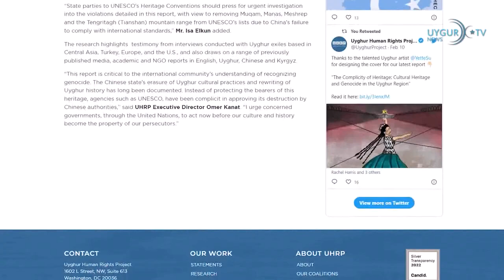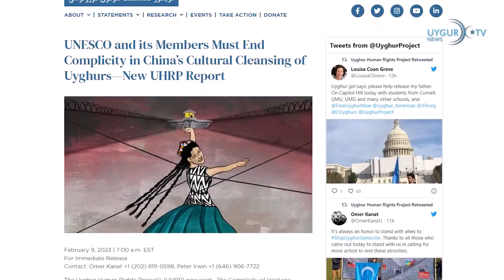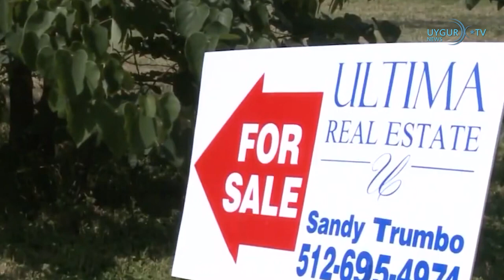12 2 2023 ئەردوغان يەر تەۋرەشتە قازا قىلغانلار يىگىرمە بىر مىڭدىن ئاشتى